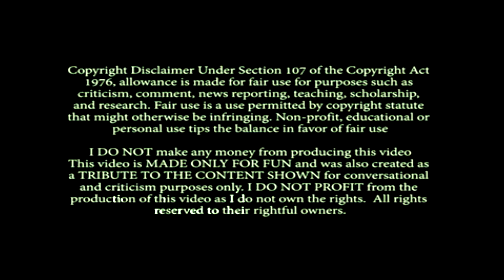ASHE CORVEN vs BUFFY THE VAMPIRE SLAYER (The Crow City of Angels vs Buffy)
|  One Night in the City of Angels Ashe Corven decides to go visit Sarah, but Buffy kindnnaped her so she could use Sarah as bait to catch Ashe, because she thinks his a demon now Ashe is gonna have to fight her to get Sarah back.

This video is edited by me for the purpose of fun and no financial gain.